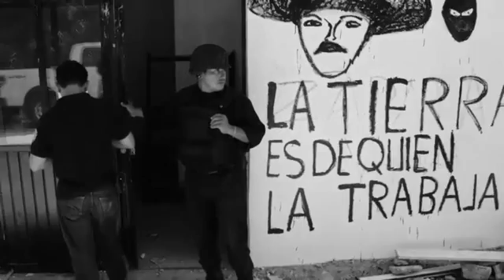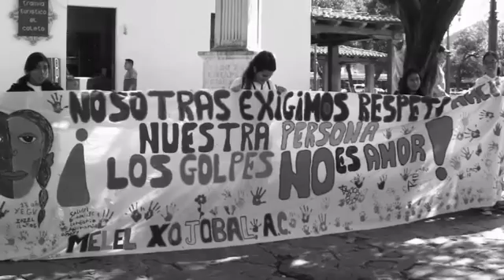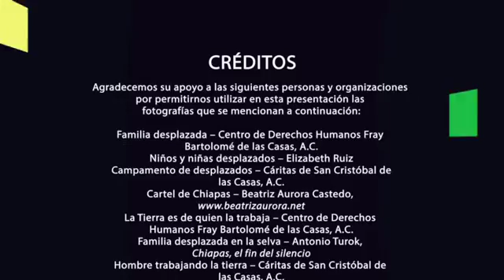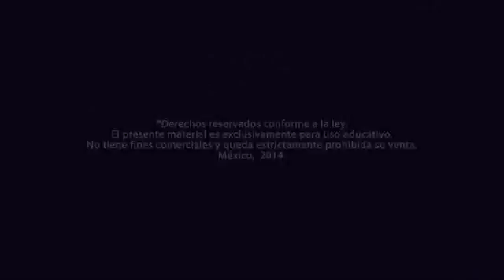PREMIOS COMPARTIR 2014 - Melel Xojobal, A.C.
Ganadora del Premio a la Institución en Asistencia Social
Melel Xojobal, A.C.
Edición XXVI